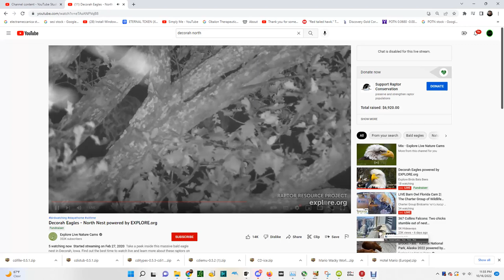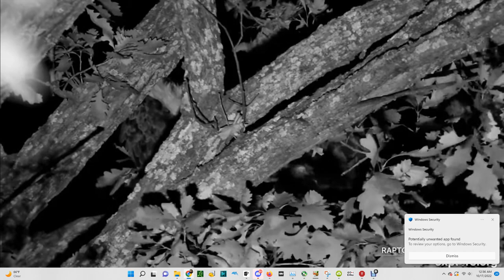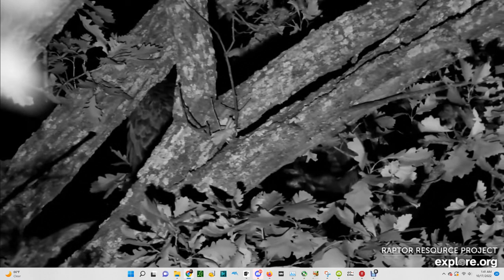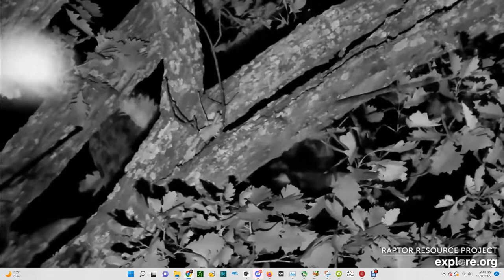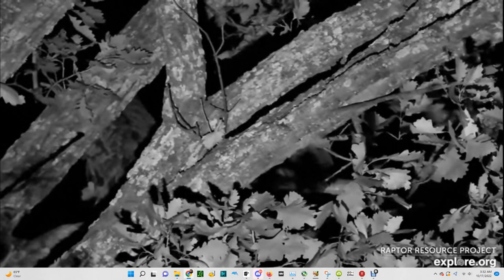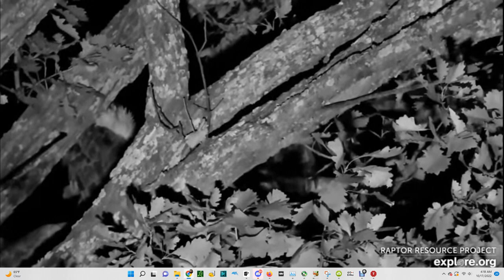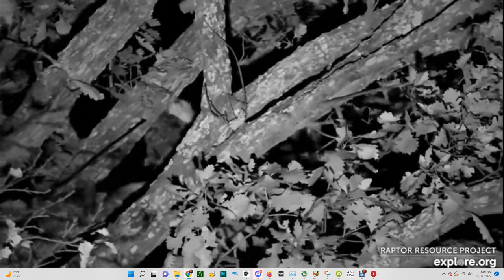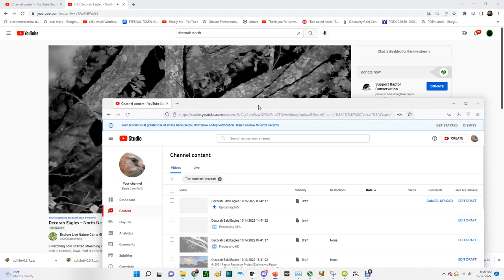Decorah North Bald Eagles 10/16/2022 23:55